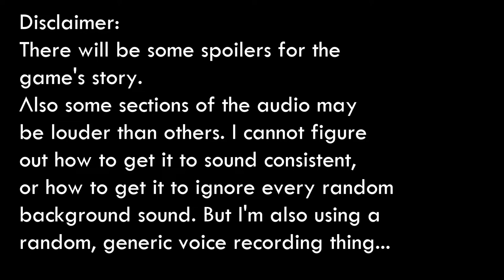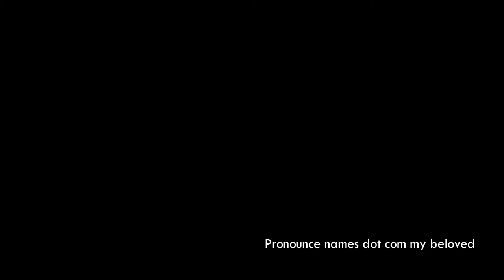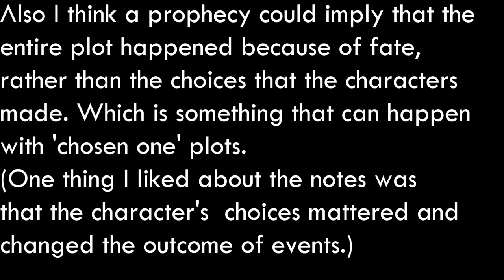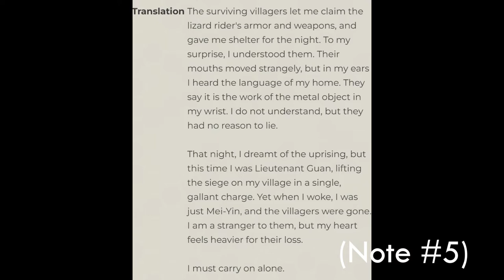Potential Ark Series Image Analysis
If there's any confirmation that these are fake I'll probably delete this. If they're real I might delete it too and make one with more coherent thoughts.
That is also why I didn't bother with a fancy photo. This is just me trying to organize all my thoughts into a video.
I was not in the mood to re-record this to get rid of background sounds. One day I'll figure it out.